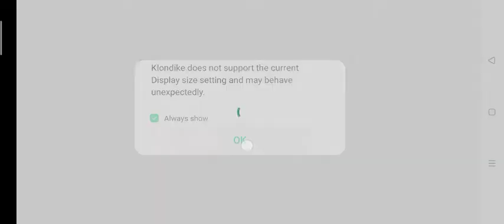Klondike I The beginning I New updates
Hi guys,

I started this game again. Happy to see so many updates done now. Even got 300 energy at start.

You can watch how to play Klondike and new updates here.